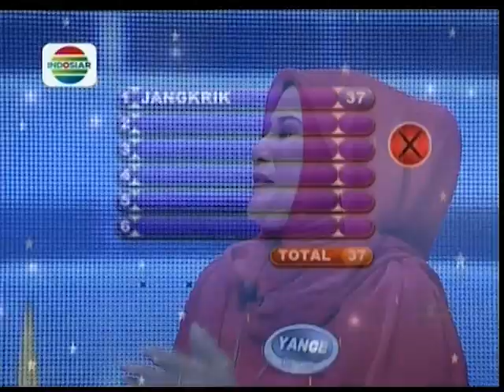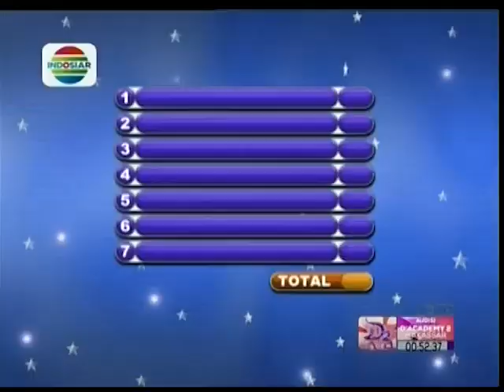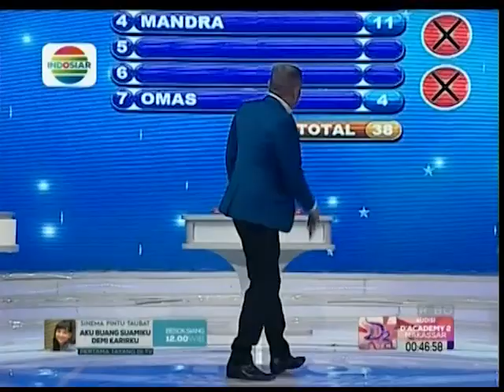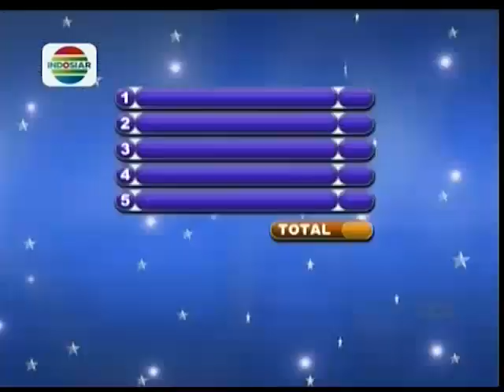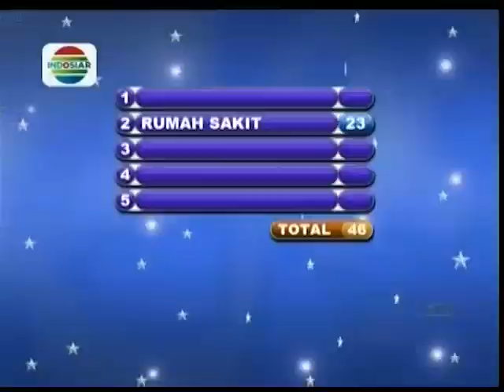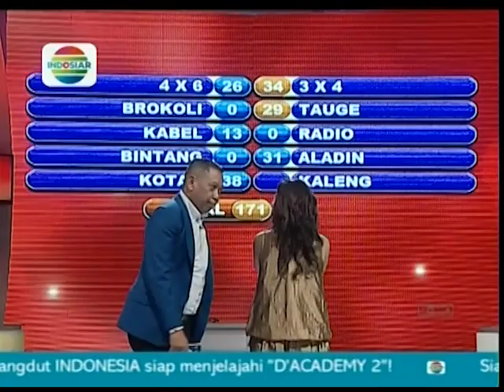New Famili 100 - Ep424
Keluarga Ema S VS Zainuddin B  (On Air: 3 Februari 2015)

Segment 1 : Nilai Populer
Segment 2 : Nilai Tunggal
Segment 3 : Nilai Ganda
Segment 4 : Nilai Ganda 2
Segment 5 : Babak Utama